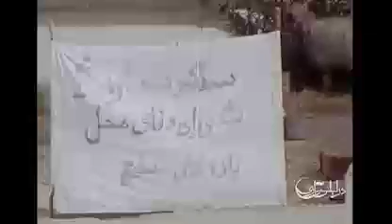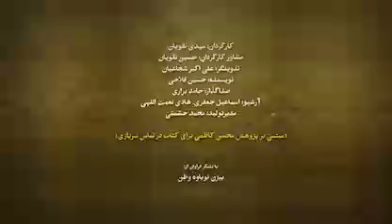مستنددر لباس سربازی،خاطرات رهبر ایران از جنگ،قسمت۲